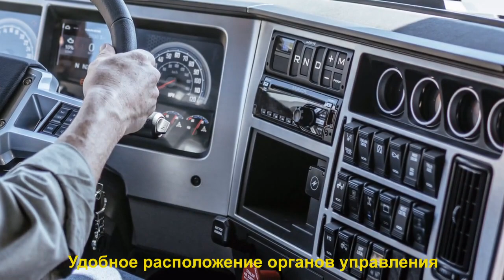Грузовик Mack Anthem Флагман бренда Mack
Новый грузовик Mack Anthem заменил флагманскую модель Titan выпускавшуюся с 2008 года. Грузовик изменил внешний облик, но сохранил характерные черты бренда Mack. Новый тягач стал более экономичным и комфортабельным. Грузовик оснащён современным системами управления и безопасности.
Выпуск нового флагмана компании намечен на 2018 г.